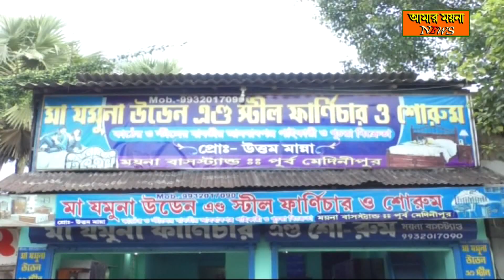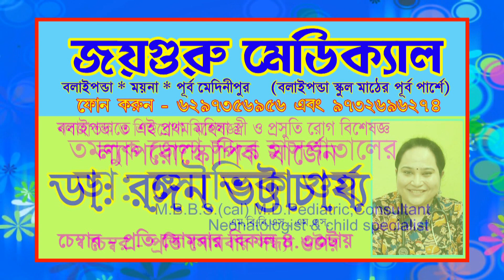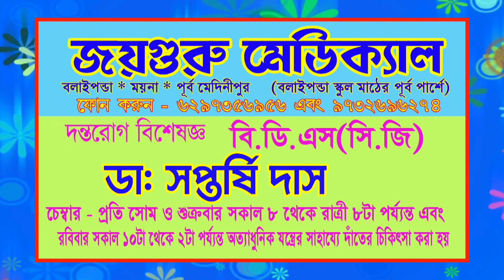ময়নায় বিজেপির গৃহ সম্পর্ক অভিযানে বিজেপিতে যোগদান